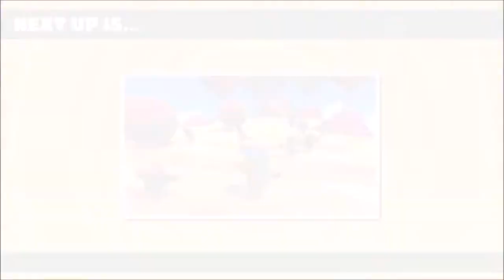Fall Guys Third Times the Charm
Here Fly goes for a third session at the game. Don't Forget about Harry in the background.

I know this is an old version of the game and an old recording but with my life being so busy, I only upload when I can, but I still hope you all enjoy.

P.S. This is Fly Games, Fly is the one who plays under this section and I am only the Editor. So please don't direct your comments towards me unless it's about the editing.

Fly (He no longer has a channel)